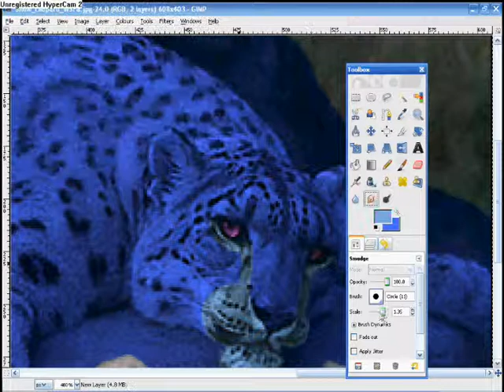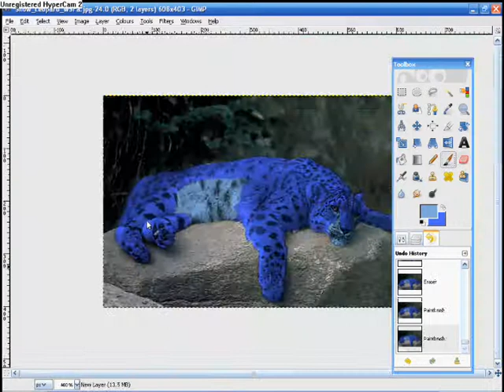blue leopard speed paint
yep this is how the blue leopard is created

however i own the picture